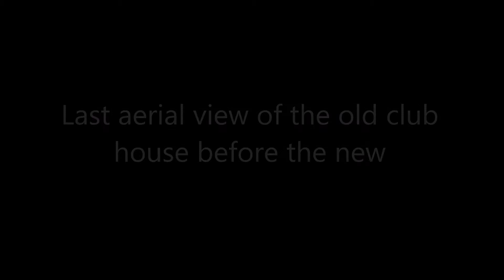Club House! Port Talbot Harriers